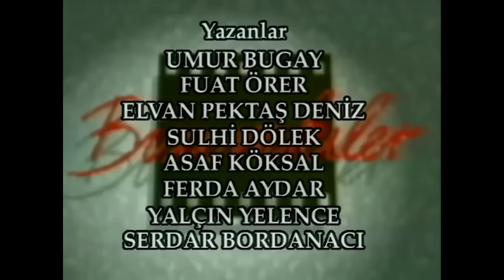Bizimkiler Özel Bölüm 66 | Tek Parça